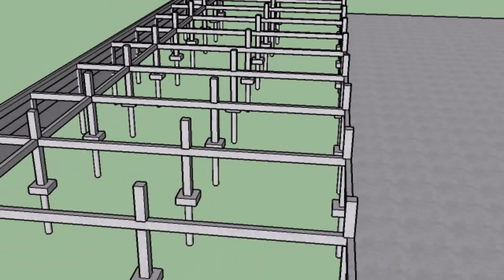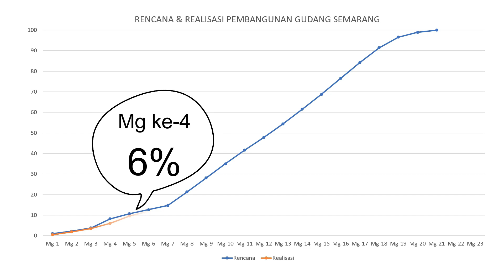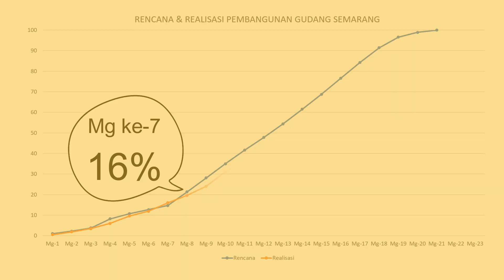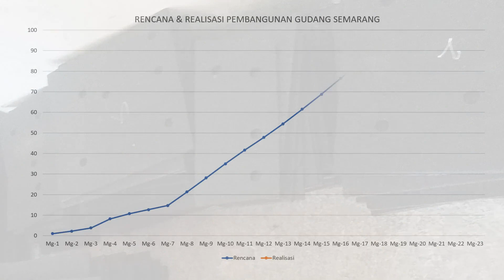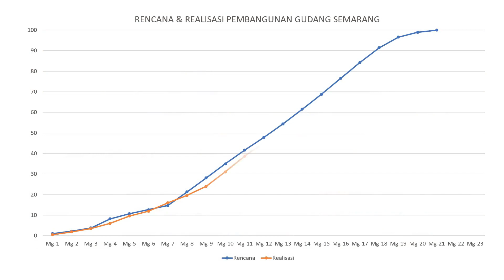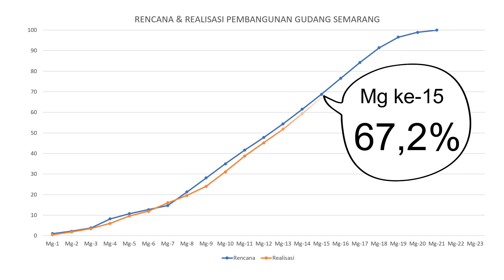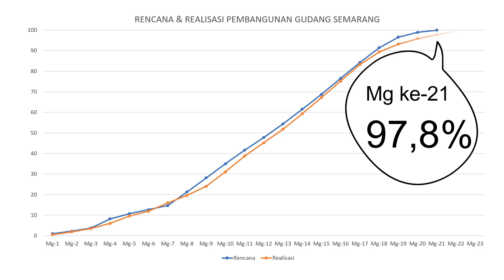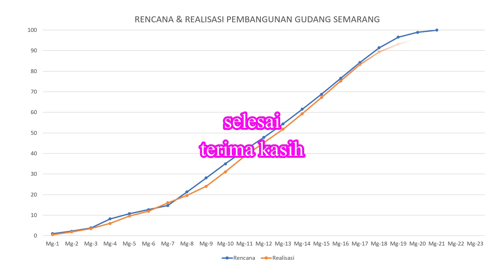Proses pembangunan gudang 53x15 m2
Semoga video-video kami dapat menginspirasi